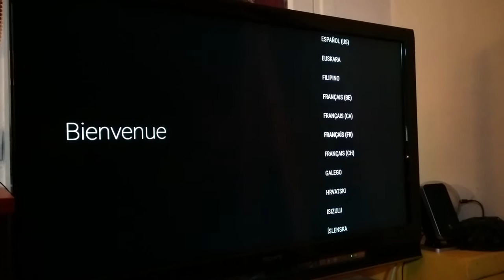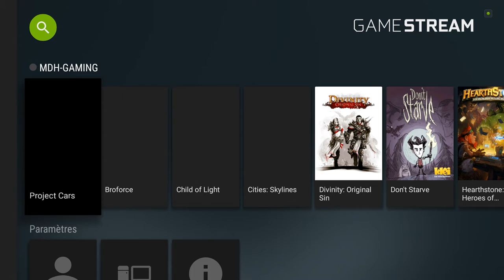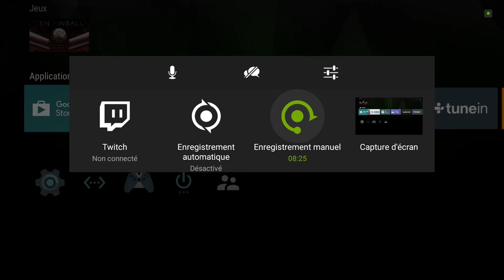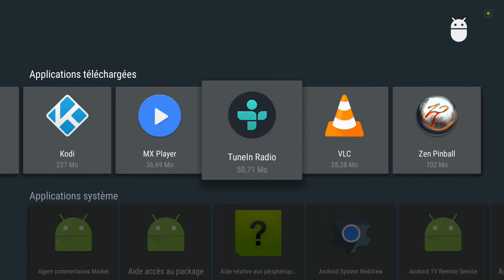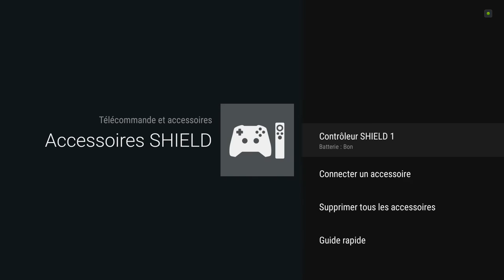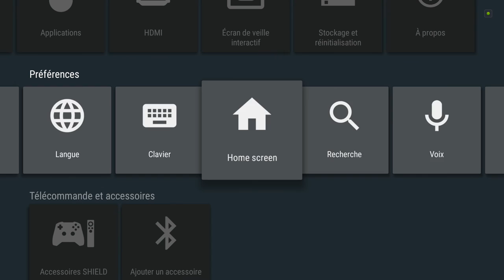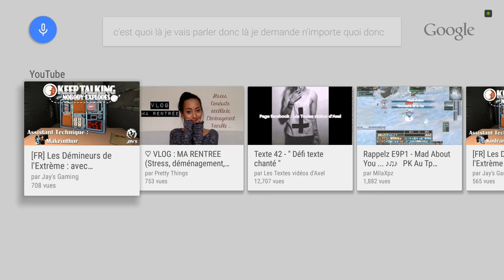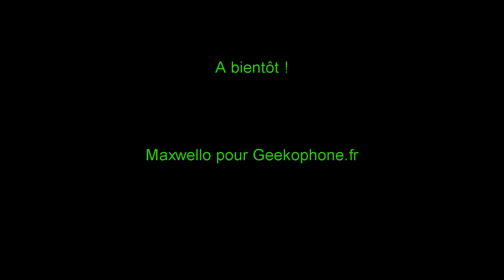Maxwello teste la Shield TV de Nvidia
Maxwello a cherché depuis longtemps à remplacer le pc portable à côté de sa TV qu'il ne regarde que pour lire des médias depuis son NAS et est tombé sur la Shield TV de Nvidia.
Malgré ses réticences au sujet du système d'exploitation Android TV de Google, il a quand même craqué pour ce format. Surtout attiré par le logiciel open source Kodi (anciennement XBMC) qui lui est le média center ultime.
Faisons un petit tour d'horizon de cette bombe multimédia annoncée par le constructeur et de certains sites "spécialisés"
Malgré son jeune âge, va t-elle tenir plus d'une semaine sous la TV de Maxwello ?

PS : Ce produit a été acheté par Maxwello et n'est donc pas une pub déguisée en test. Le nombre de vues de notre chaîne pouvait déjà apporter un début d'informations ;)

Posez-vos questions si besoin dans les commentaires ou dans le billet de notre

A bientôt !